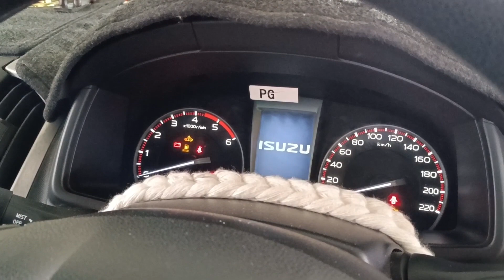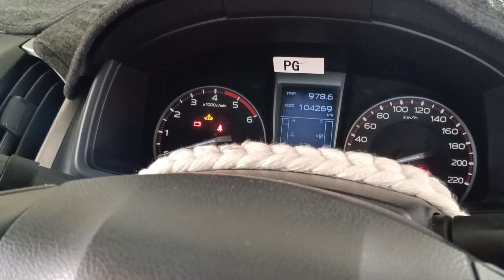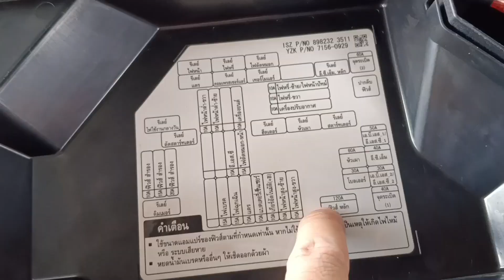ตำแหน่งฟิวส์หลัก Main fuse Dmax Allnew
ฟิวส์เมนดีแม็ก ออนิวปี2015
ฟิวส์อีซูซุ ดีแม็กปี2015
ฟิวส์หลัก Dmax Allnew